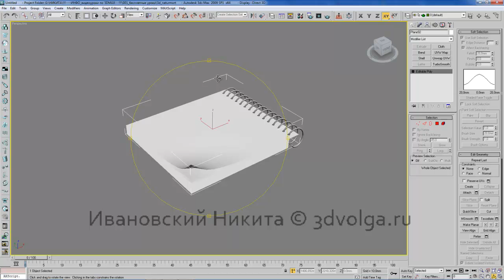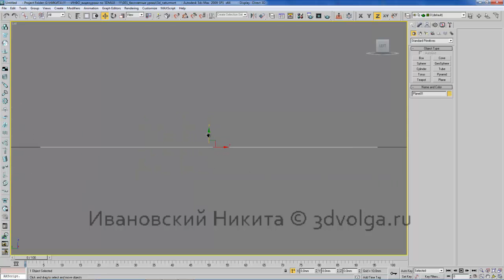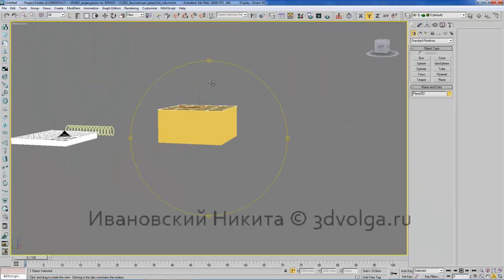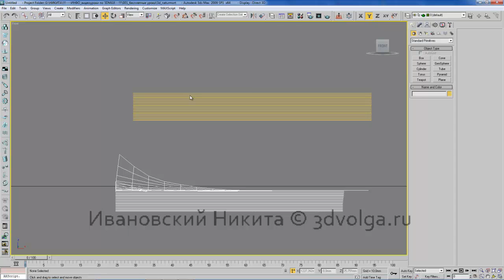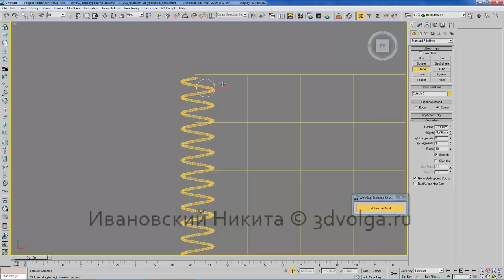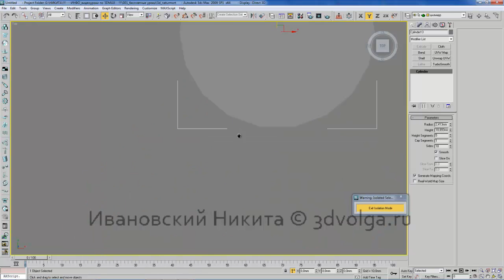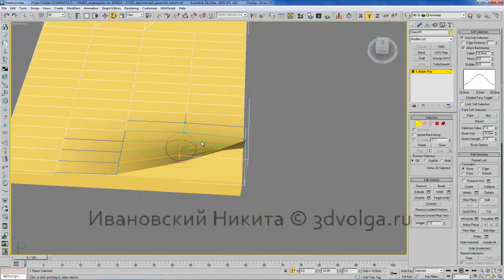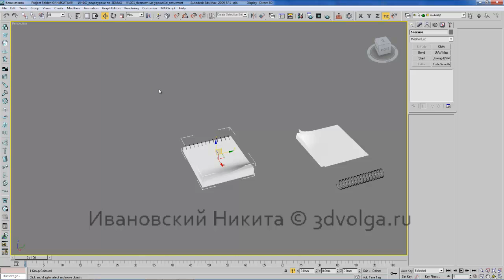3D Max, визуализация интерьеров. Cоздание блокнота в 3D Max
Если Вы хотите освоить 3D Max, AutoCAD, Mudbox, MarvelousDesigner на профессиональном уровне!
Регистрируйся и начинай проходить курс 3D визуализации интерьера в 3Ds Max.
Никита Ивановский